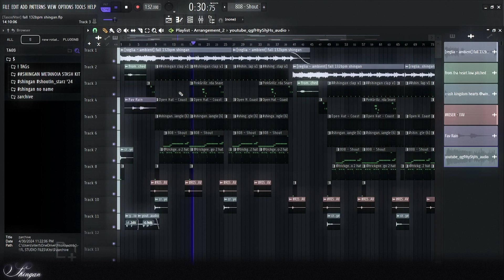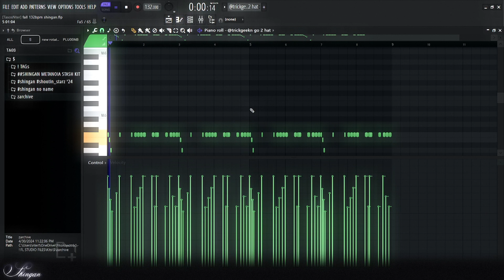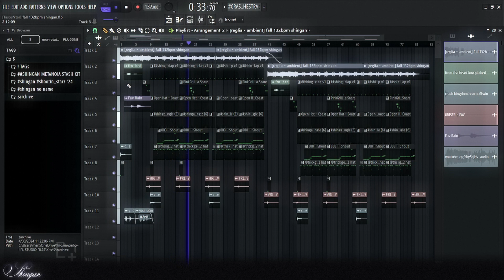how i make regalia beats in 2024 (jace! type beat)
thank you for rockin w me 🖤🎧